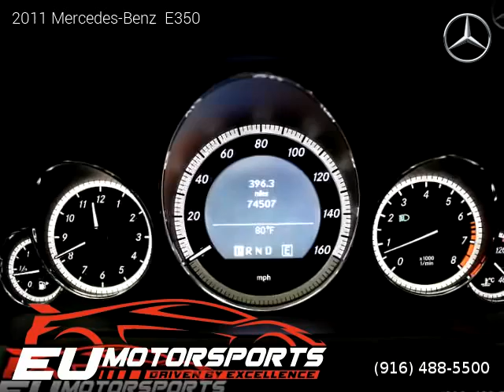2011 Mercedes-Benz E350 - EU Motorsports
EU Motorsports
2525 El Camino Ave

Clean title, Extended Warranty Available, 74,351 miles, Automatic, Black exterior, Black interior, Coupe, RWD: Rear Wheel Drive, 2 doors, 6 cylinders, Gasoline, MPG City 17 and 26 in Hwy.